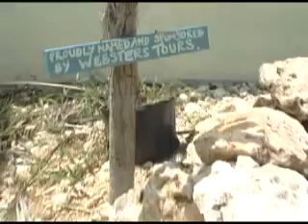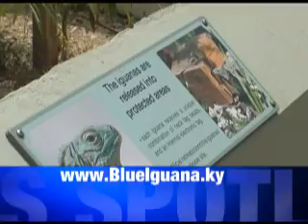Blue Iguana Recovery Programme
Find out how the breeding programme for this critically endangered species makes a difference.